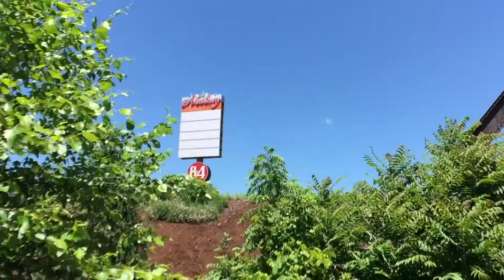Newbury Neighborhood in South Fayette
The Newbury community in South Fayette is one of the premier neighborhoods in the area.

✅ A community fire pit! 🔥

✅ A central playground for the kids 😀

✅ Beautiful variety of home designs and colors 🏡

Got questions?